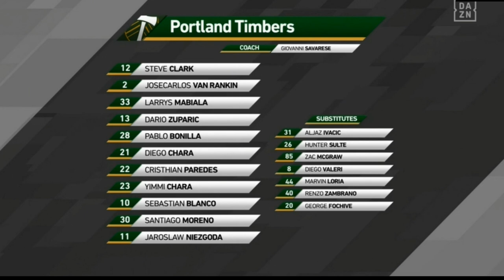Jose Carlos Van Rankin Assists & Defense 2021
Josecarlos Van Rankin Galland defensive skills and 4 assists with Portland Timbers in MLS 2021.

2021